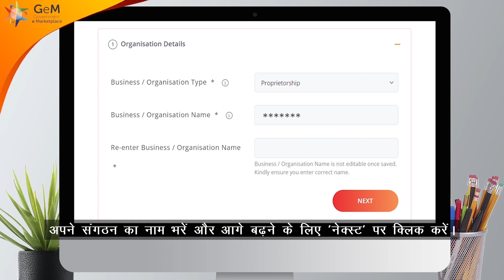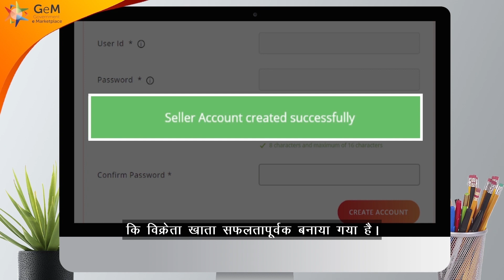Seller Registration using Aadhaar